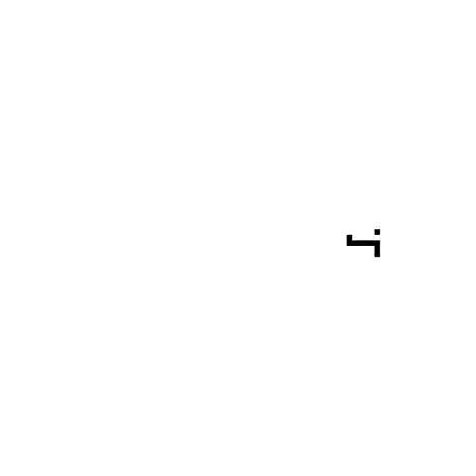Husky drawing No. Draw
I love huskys I want a husky myself and I drew this for the love of huskys!